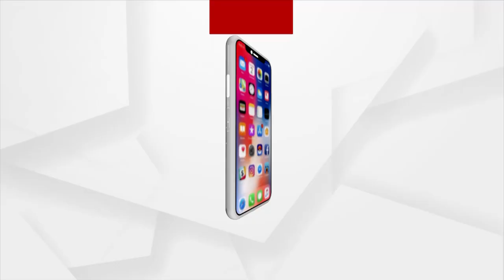ମତ୍ସ୍ୟଜୀବୀଙ୍କ ଡଙ୍ଗା, ଜାଲ ଓ ଇଞ୍ଜିନ ଯୋଗାଣରେ ଦୁର୍ନୀତି !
ମତ୍ସ୍ୟଜୀବୀଙ୍କ ଡଙ୍ଗା, ଜାଲ ଓ ଇଞ୍ଜିନ ଯୋଗାଣରେ ଦୁର୍ନୀତି । ଦିନ ନୁହେଁ କି ମାସ ନୁହେଁ ବର୍ଷ ବର୍ଷ ଧରି ଚାଲିଛି ଦୁର୍ନୀତି । ଯୋଜନାରେ ଡଙ୍ଗା ,ଜାଲ ପାଇବାରୁ ବଞ୍ଚିତ ହେଉଛନ୍ତି ପ୍ରକୃତ ହିତାଧିକାରୀ । ପୁରୀରୁ ଦେଖିବା ଏହି ରିପୋର୍ଟ